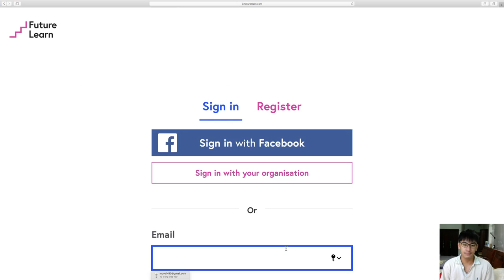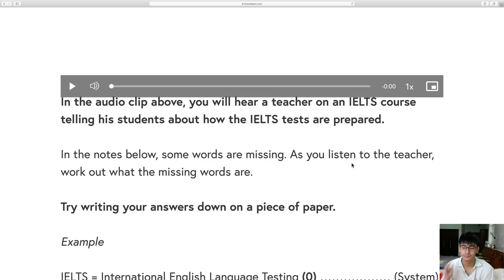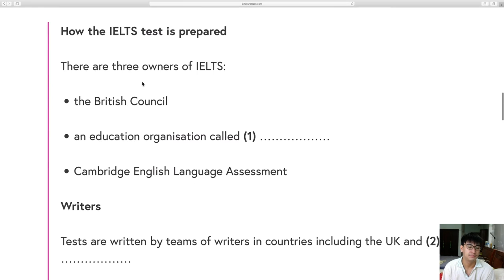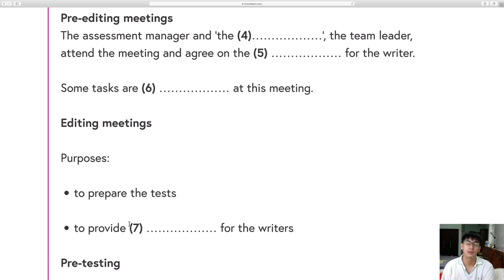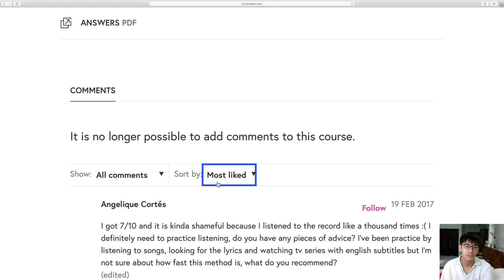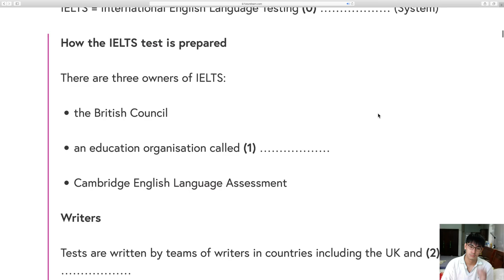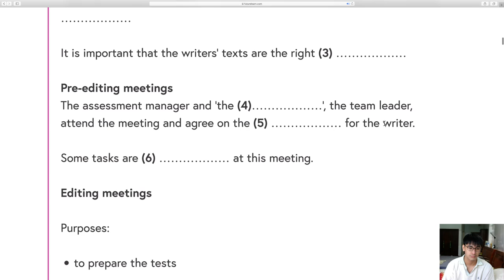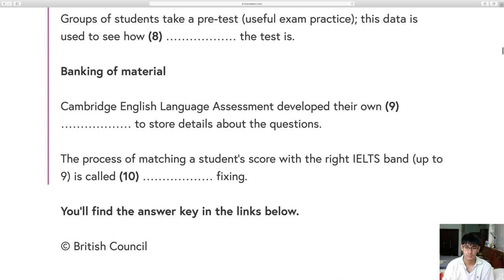Understanding IELTS - Day 7 with Loc